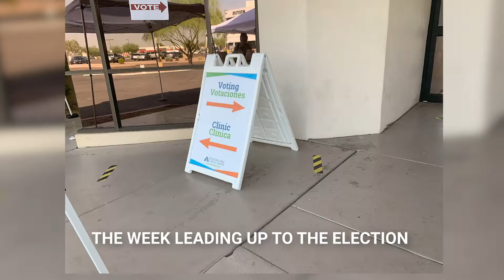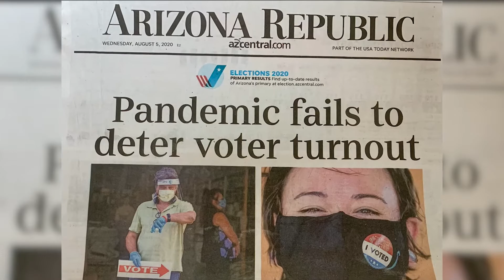Elevating Voices During the Elections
You have the power to help shape your community by voting! We asked some voters why they believe voting is important. For more information what you can do to improve your community,